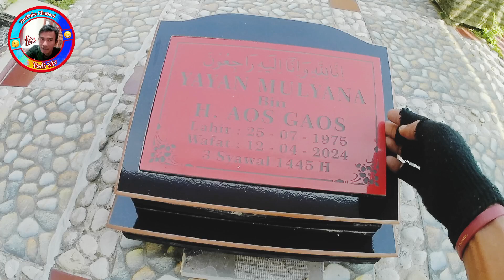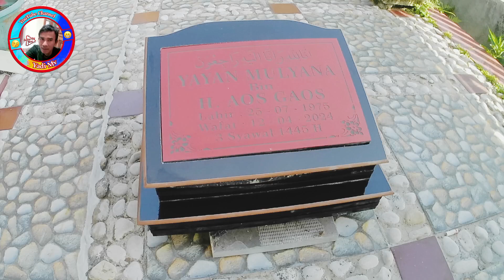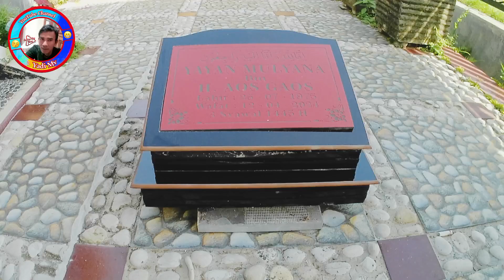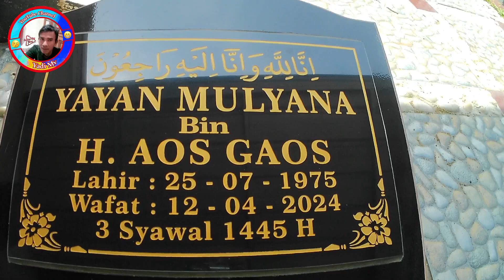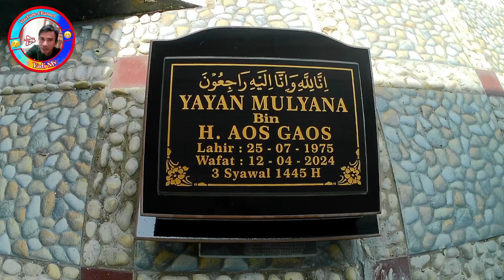BATU NISAN GRANIT DENGAN DUDUKAN DARI BAHAN KERAMIK.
Batu nisan yang simpel dan mudah dipasangnya, tinggal di simpan saja di atas kuburan lali kuburan nya di kasih rumah untuk mempercantik nya.